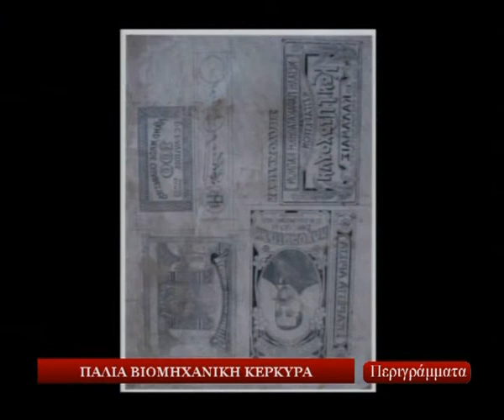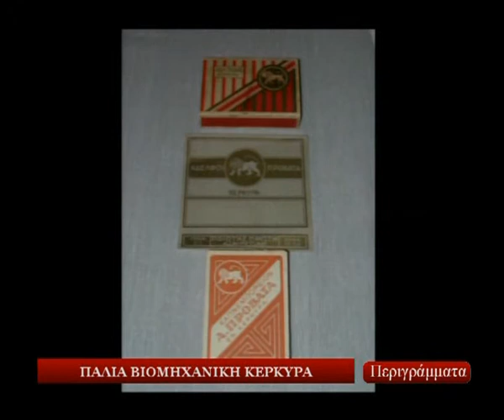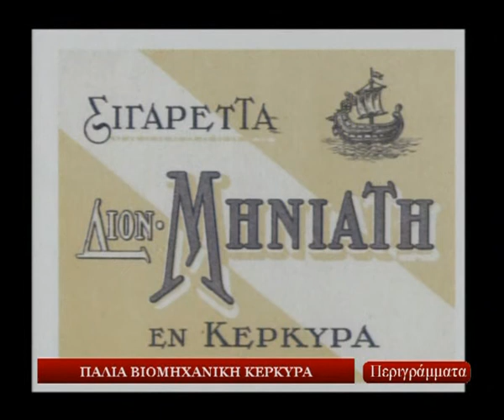StartTV.Περιγράμματα.019.3(4).Παλιά Βιομηχανική Κέρκυρα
Η Παλιά Βιομηχανική Κέρκυρα. (3/3/2012)
Παρουσίαση: Κώστας Βέργος. Συνομιλεί με Φάνη Κυπριώτη: εκπ/κό, ερευνητή τοπ. βιομ. ιστ., Μπάμπη Μωραΐτη: εκπ/κό, ερευνητή τοπ. βιομ. ιστ. και Απόστολο Πατούνη, βιοτέχνη σαπωνοποιό.